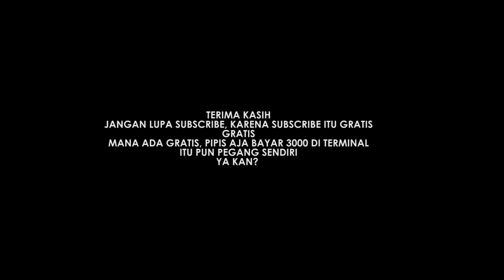Denim Mantul Harga Inul Auto Goyang | Introduce Midfielder Denim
Midfielder Denim

share kalo berkenan.
stay positive and your day will be brighter.